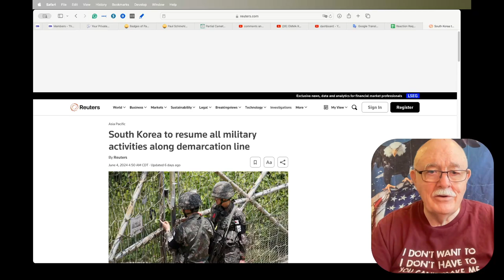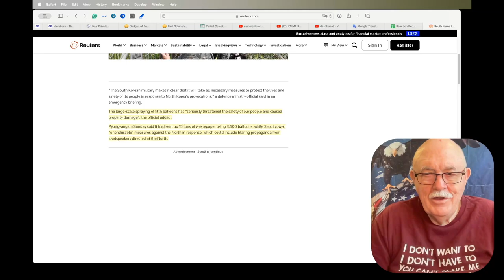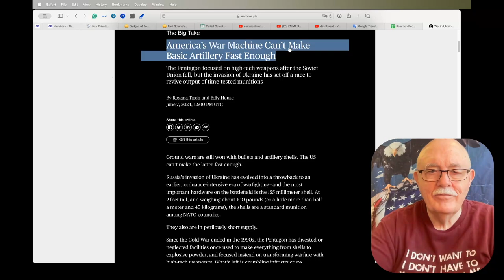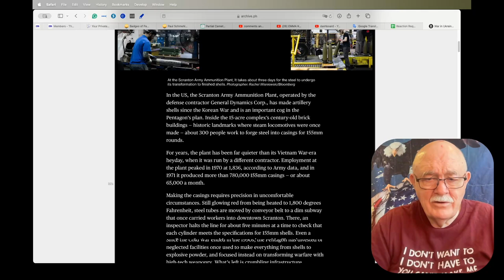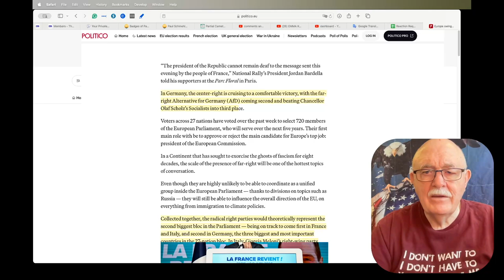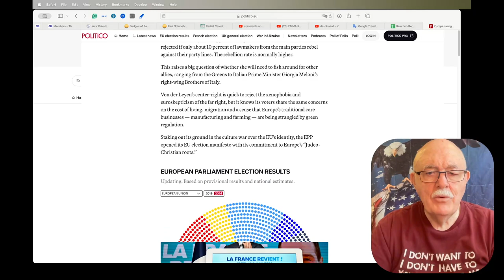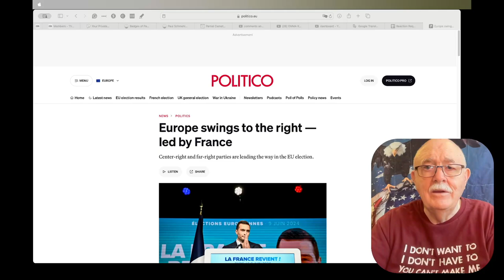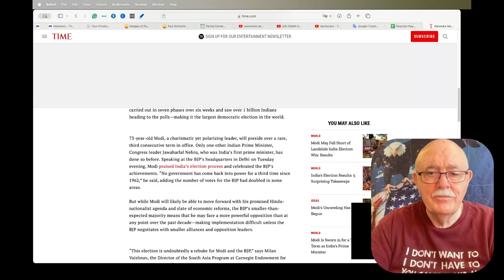Daily News Clips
South Korea to resume all military activities along demarcation line

America’s War Machine Can’t Make Basic Artillery Fast Enough

Narendra Modi Secured a Third Term as India’s Prime Minister—But With Less Power Than Expected